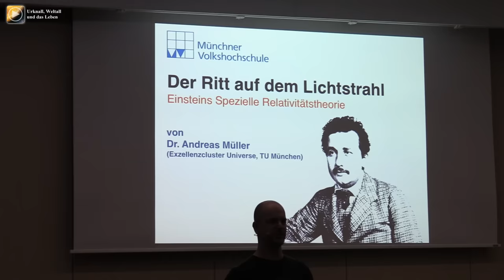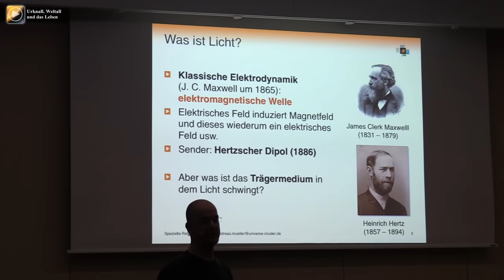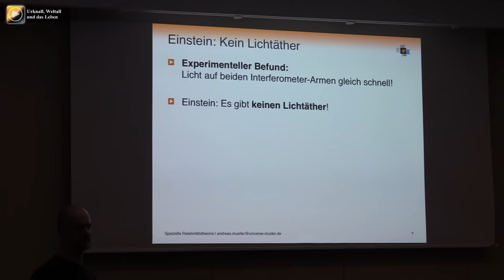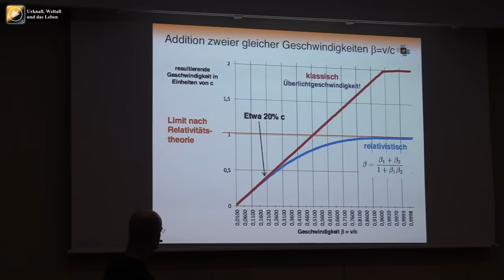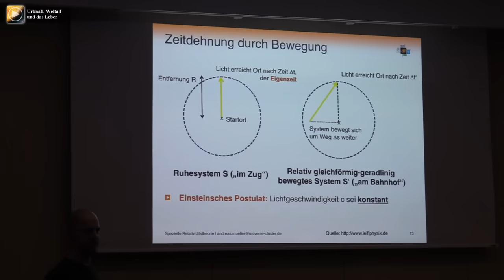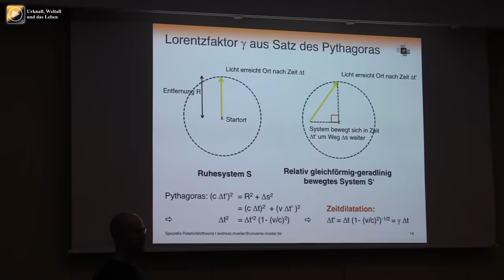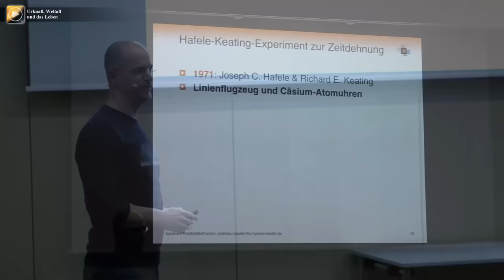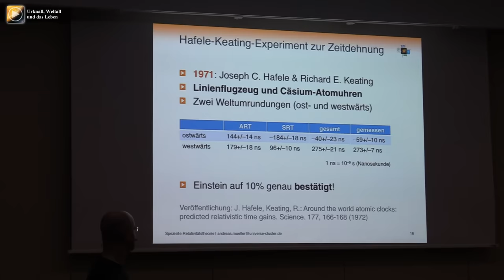Ritt auf dem Lichtstrahl, spezielle Relativitätstheorie (1/2) • Live im Hörsaal | Andreas Müller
Im Einstein 28, dem neuen Bildungszentrum der Volkshochschule München, referierte Andreas Müller (Langjähriger Wissenschaftsmanager am Exzellenzcluster Universe und maßgeblich beteiligt an dessen Fortsetzung als Exzellenzcluster ORIGINS, sowie Mitglied der Chefredaktion von »Sterne und Weltraum«) über die Grundlagen der Speziellen Relativitätstheorie, die 1905 von Albert Einstein veröffentlicht wurde. Andreas Müller spannt den Bogen von den Voraussetzungen für die Entwicklung der Relativitätstheorie über dazu durchgeführte Experimente bis hin zur Beschreibung der daraus folgenden Konsequenzen. Im Besonderen geht er auf die Addition von Geschwindigkeiten und die Zeitdehnung durch Bewegung (Zeitdilatation) ein. Zudem leitet er den Lorentzfaktor her.
Teil 2 des 90-minütigen Vortrags folgt am Sonntag um 19:00 Uhr.